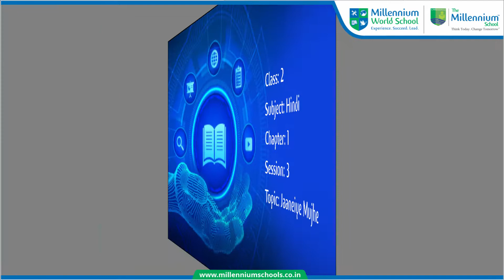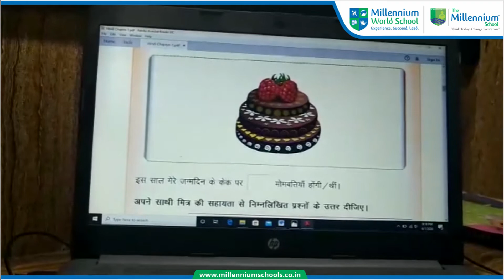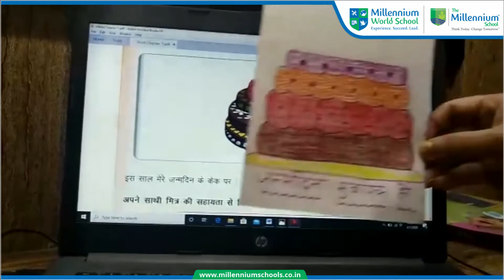CLASS 2 HINDI JAANEYE MUJHE DAY 1 SESSION 3